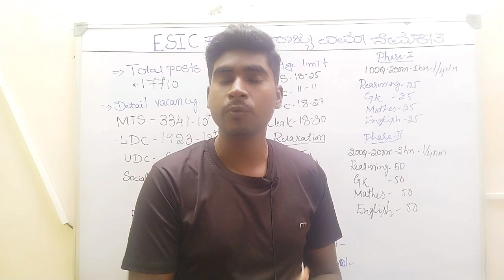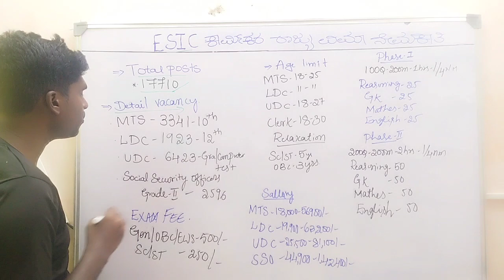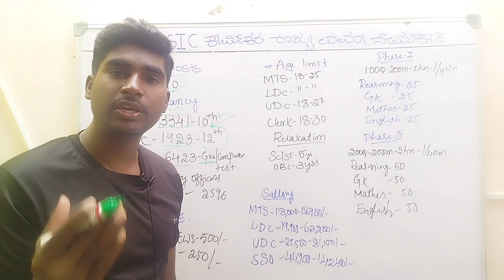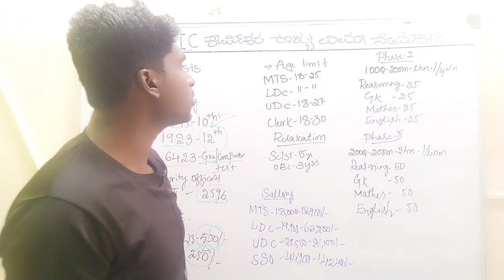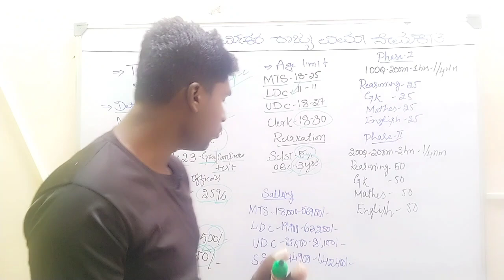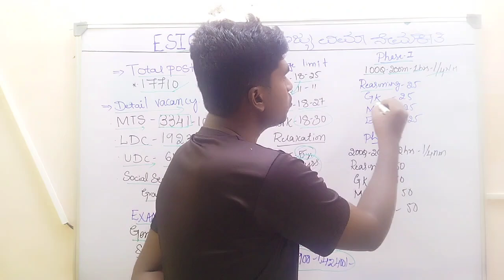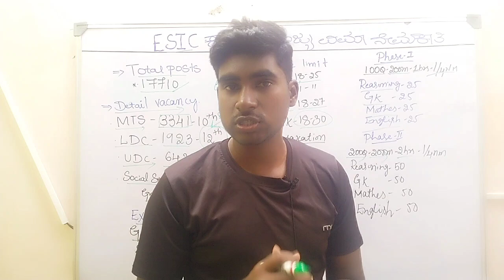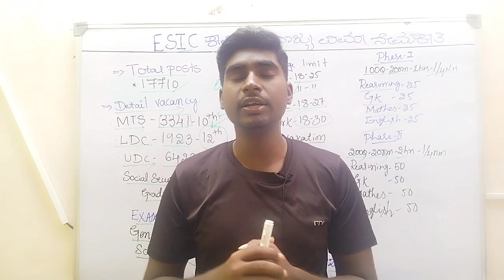ಕೇವಲ 10Th ಪಾಸ್||Employees state insurance corporation new recruitment 2023||Official notification